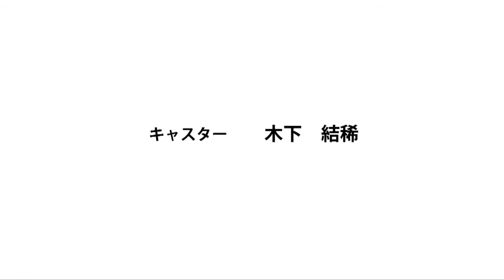【2015年06月22日放送】下河内の里山を守る会・ほか【うまきってく。Vol.113】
農村に昔から伝わる、水田の虫を追い払い豊作を願う「虫送り」の行事が紀北町海山区で6月６日に行われました。その様子をお届けします。東紀州の四季スライドショーのほか、トークコーナーでは「下河内の里山を守る会」の方に来ていただき、毎月第二土曜日に開催している「下河内の日」で行われているそば打ち体験yやその他の催しのお話や、その他の活動についていろいろお聞きしました。

〜　下河内の里山を守る会(きほく里山体験笑楽校)　〜

三重県・紀北町の「みえ熊野古道商工会」常設スタジオから地域の情報を発信しているStudio Utv。
木下結稀がお送りしている【うまきってく。】地域のニュースや写真スライドショーなどのコーナーも盛り込みながら、この東紀州地域に関わる匠な人とのトークも楽しめる30分です！
毎週月曜日更新：12:00〜12:30
(再放送：17:30〜18:00、22:00〜22:30)
※更新日が祝日の場合は翌日更新になります。

 制作・企画：みえ熊野古道商工会